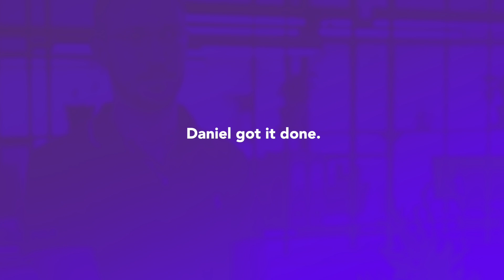Daniel got it done. Student Stories at IDEA College